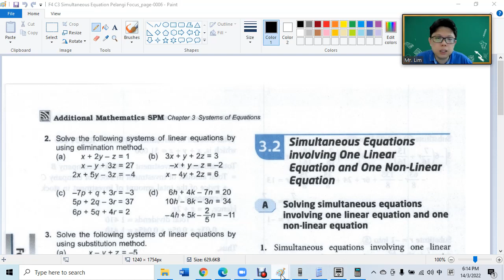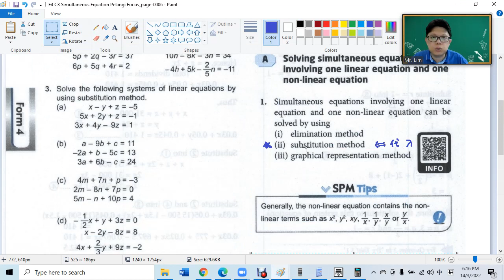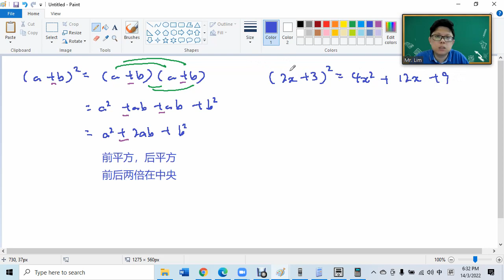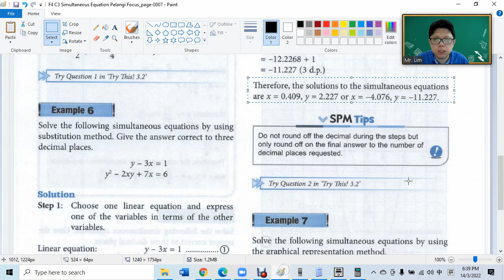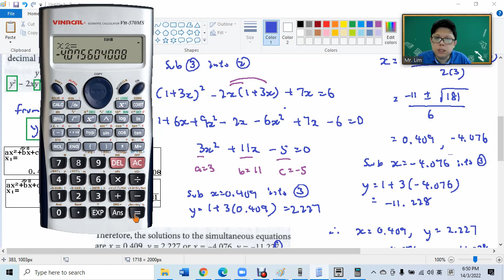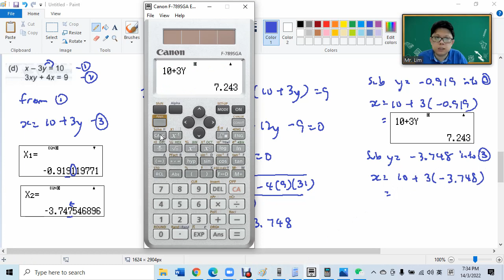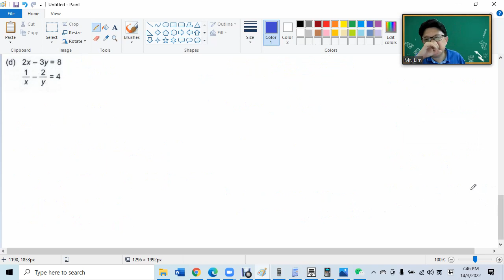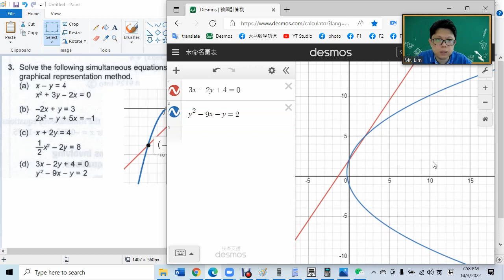F4 C3 3.2 Simultaneous Equations involving one linear equation and one non-linear equation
Pelangi Focus